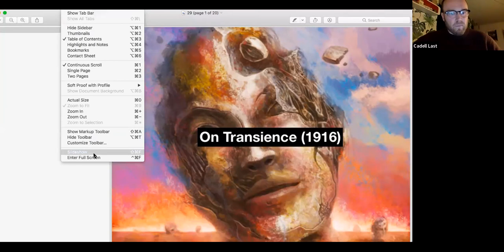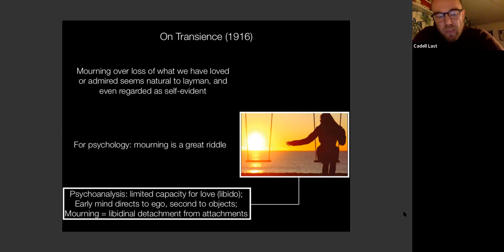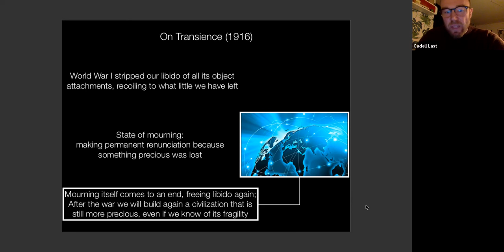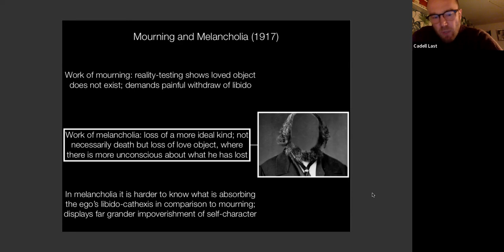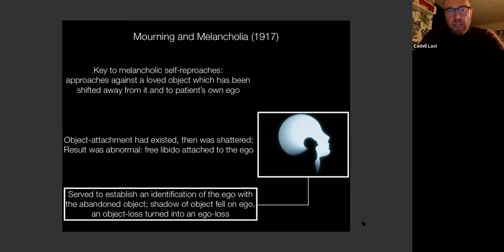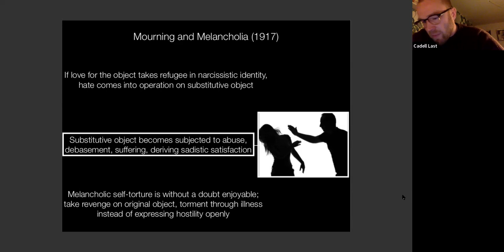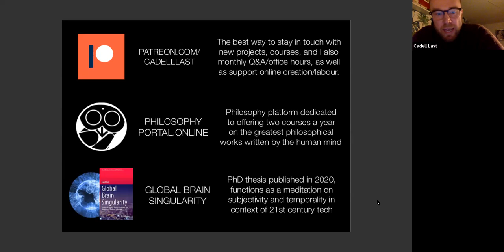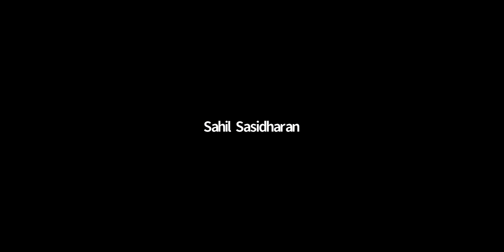TRANSIENCE, MOURNING, AND MELANCHOLIA. Return to Freud (28)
This is the 28th workshop "returning to" the original Freudian texts.  Here we cover:

- On Transience (1916)
- Mourning and Melancholia (1917)

You can find access to all of the original Freudian texts via the portal to the original Freudian Unconscious course:

This series will be an on-going bi-weekly "return to" the original Freudian texts.  You can access these events via the private Facebook group where I update Zoom event links to future workshops: